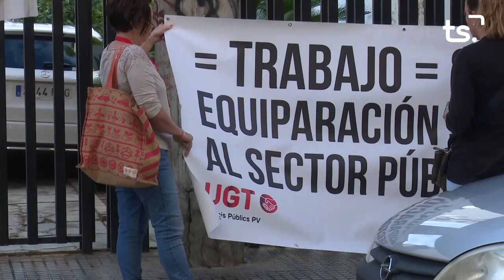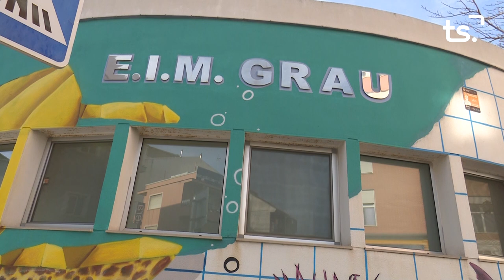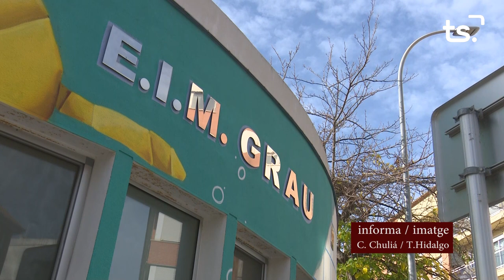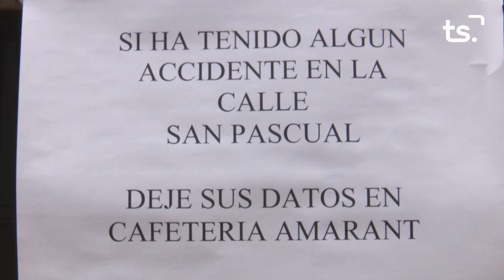INFORMATIU 2024 10 24